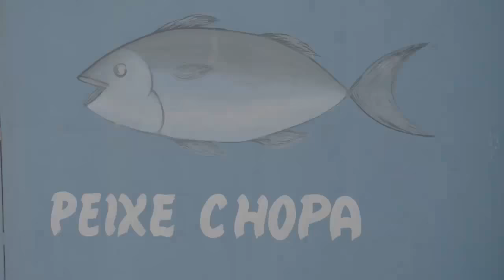Porto do Caio (Cabinda)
Porto do Caio em Cabinda é uma instalação portuária de classe mundial, parte integral de um novo programa de infraestrutura do Governo de Angola, surgiu de uma parceria público--privada pioneira com a empresa Caioporto S.A., sediada em Angola.

Uma vez concluído, o Porto do Caio, juntamente com outros portos existentes em Angola vai redefinir as noções convencionais de comércio com Angola.

Este projecto está directamente alinhado com os planos do Governo de Angola de reconstruir a infraestrutura nacional e servir como catalisador para a cooperação regional e internacional através da implementação de programas de transporte marítimo, ferroviário, rodoviário e portuário.

O porto em si está estrategicamente situado a norte da Província de Cabinda, na localidade de Caio. A primeira fase do projecto vai incluir a construção da infraestrutura portuária, uma instalação enorme de cerca de 150 hectares, que vai incluir uma estrutura marítima e instalações do terminal, bem como unidades de armazenamento industrial e escritórios administrativos e logísticos.

A operação do Porto do Caio irá gerar receitas significativas para a região e efectivamente servir como factor-chave para o desenvolvimento económico e a criação de empregos.